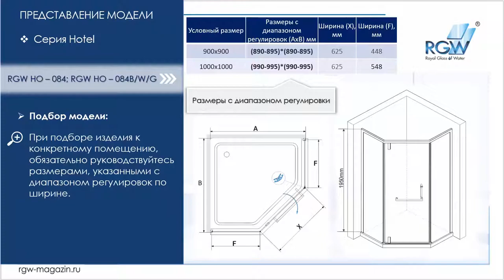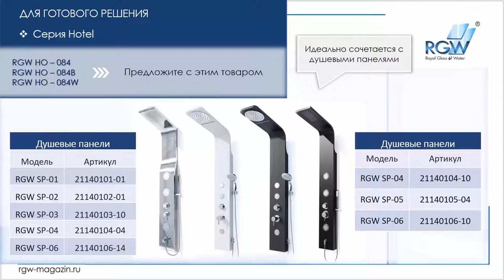Обзор душевого уголка RGW HO 084